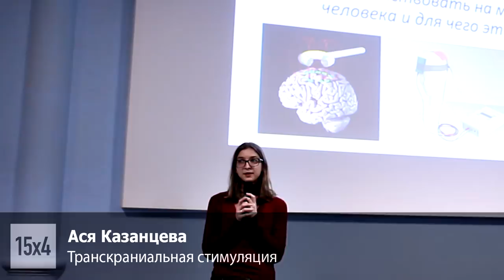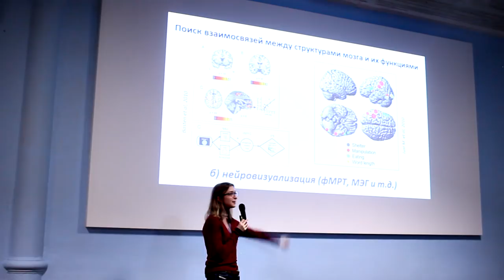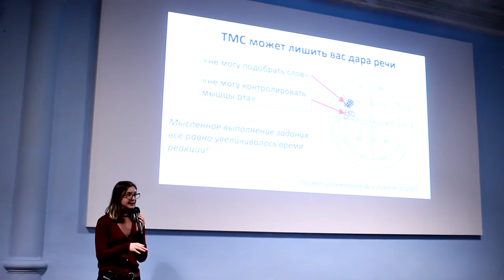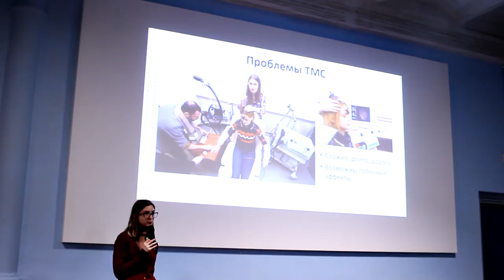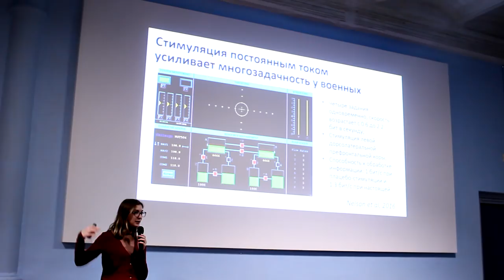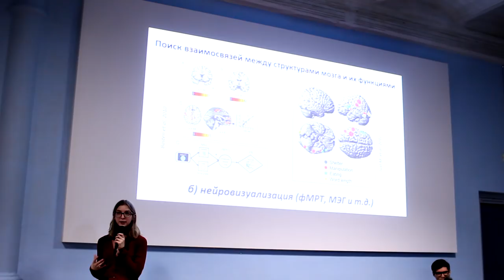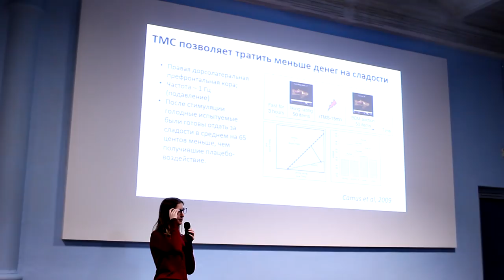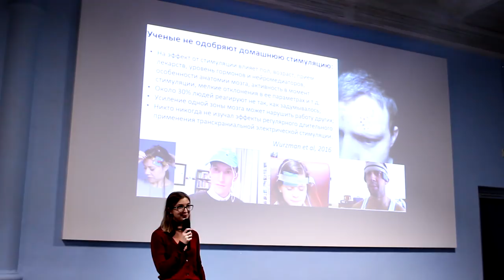More Knowledge – Ася Казанцева про транскраниальную стимуляцию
15х4 – это международное движение молодых ученых и фанатов науки. Мы хотим, чтобы люди выступали и делились знаниями.